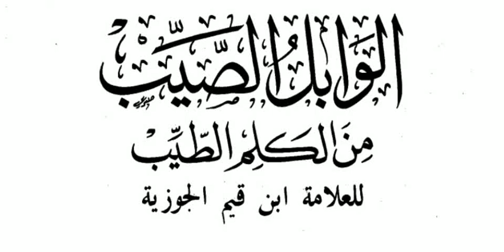١٣ نوفمبر، ٢٠٢٠